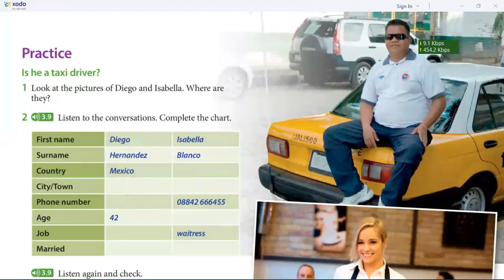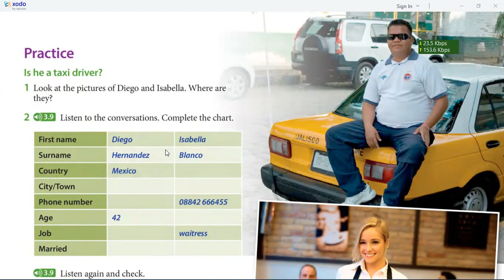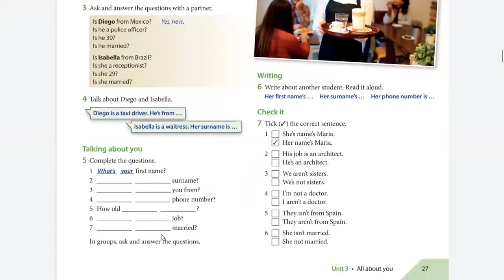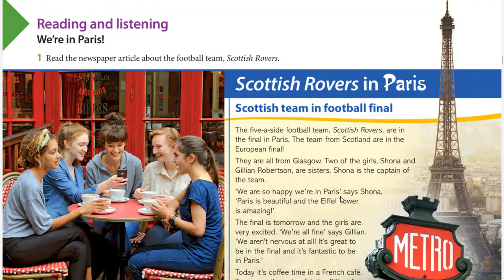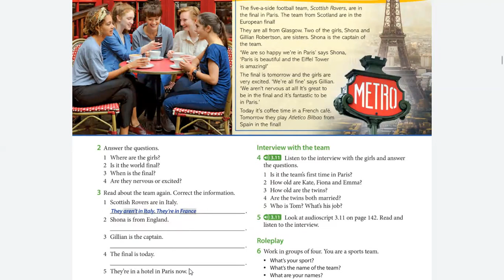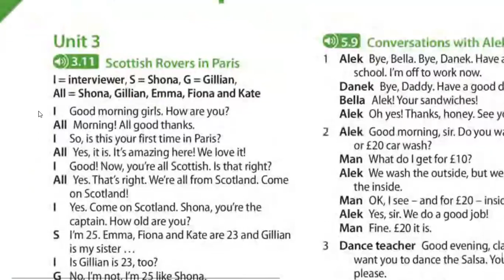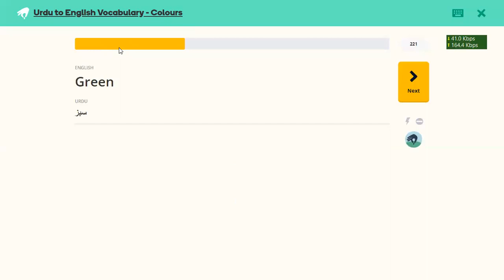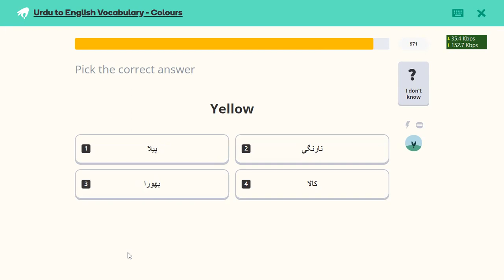Learn Spoken English | Day 6 | Oxford Headway Beginners Level | 5th edition